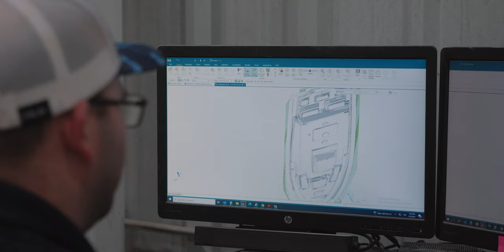5-Axis Mill and Mold Building - Sportsman's "Behind The Glass" (Season 2 - Episode 7) TEASER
Welcome to Sportsman Boats, "Behind The Glass," Season 2. This series is based around the construction process of a Sportsman Boat. In this episode we are stepping into the hidden room at Sportsman. Until now this building has been closed off and only a few people have been inside.

The 5-axis mill is where all of the magic happens when it comes to our new product schedule. This mill is running non-stop to develop the plugs for each and every new model you see each year from Sportsman.

Come back each week as we release new episodes and take you through the processes we have developed to build the fastest growing line of center console and bay boats on the market.